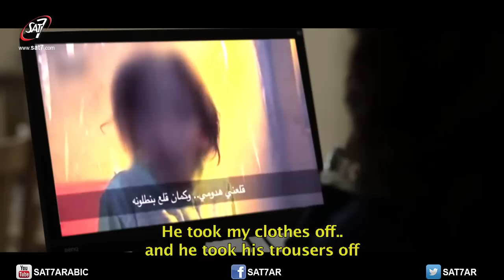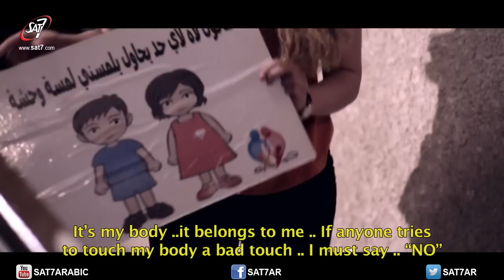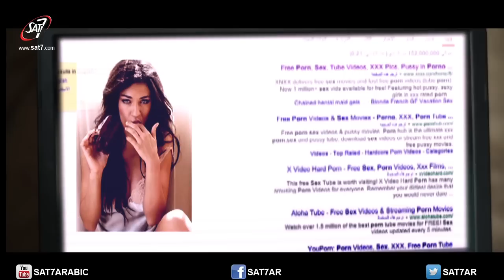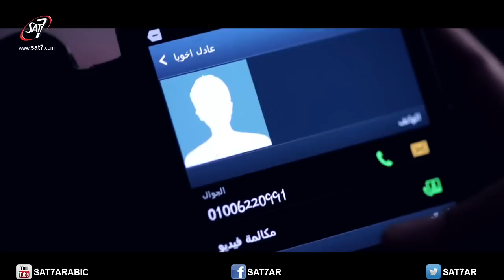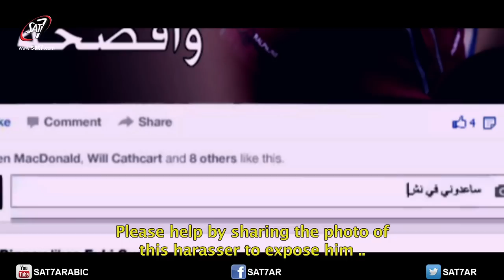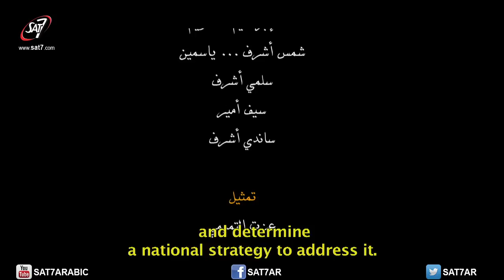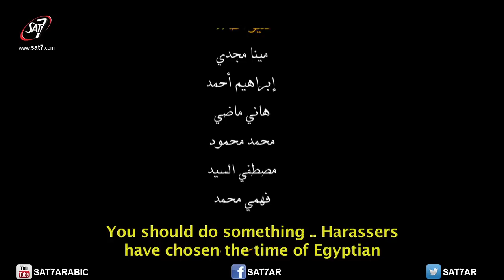فيلم كراسة رسم - HD - Drawing Sketchbook Film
فيلم كراسة رسم - Drawing Sketchbook Film | بطولة : عيد المنعم رياض + أسماء امام + أشرف طلبه + وفاء الشرقاوي | تأليف: سهام ناصر | موسيقى: روماني ميشيل | مونتاج رفيق جورج | مدير التصوير: وائل يوسف | | مدير انتاج: رشا وجيه | منتج فني: فريد سمير | انتاج المحطة الفضائية سات-٧ | اخراج شكري زكري |